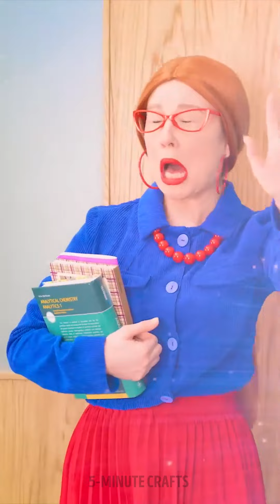Glow Up with Gadgets: Beauty Tools for Flawless Results ✨💄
✨💄 Get ready to elevate your beauty routine with our top-notch beauty gadgets! In this video, we'll introduce you to a range of innovative tools that will help you achieve flawless results. From high-tech skincare devices to precision makeup applicators, we've got you covered. Join us as we explore the world of beauty gadgets and unlock the secrets to a radiant glow. It's time to level up your beauty game! 💁‍♀️🌟